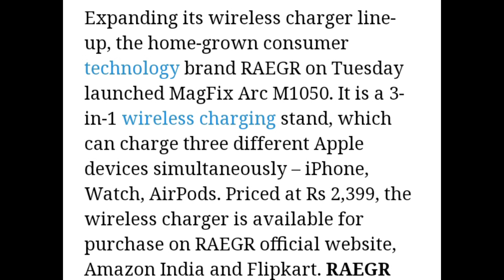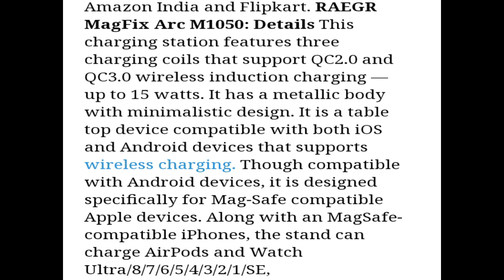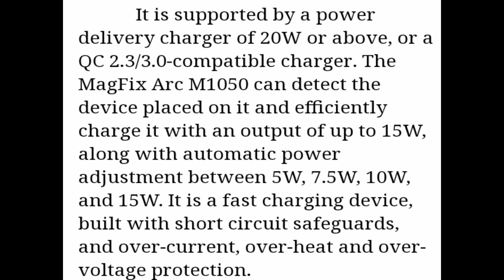Rager launched Magar fix arc 1050 wireless stand